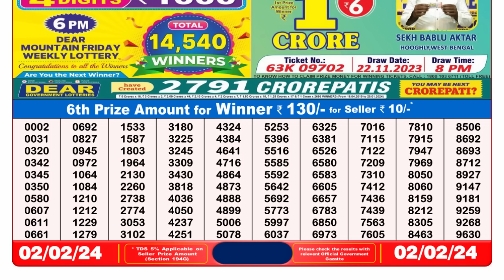🔴 Lottery Sambad Live 08:00pm 02/02/24 Evening Nagaland State Dear Lottery Result Pdf Download